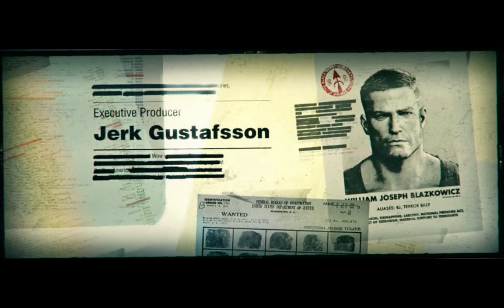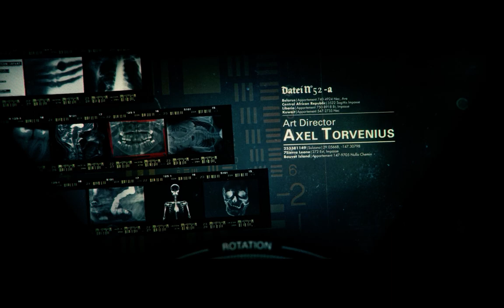Wolfenstein II The New Colossus | Пиратская версия | ФИНАЛ! |Прохождение #13